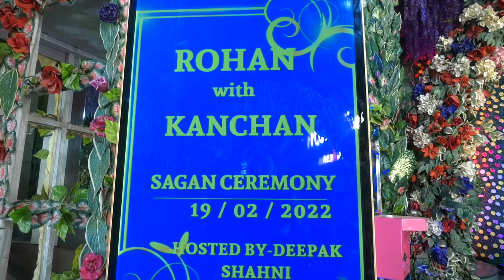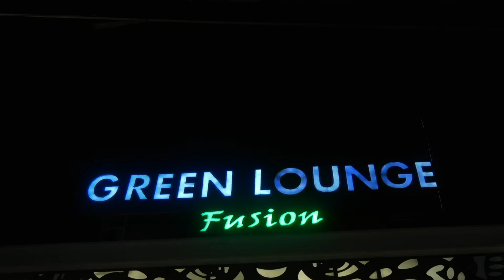KANCHAN WEDS HIGH 1